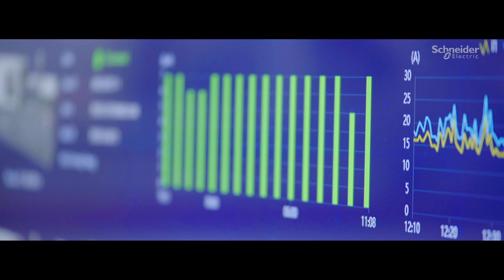Sanwa Achieves Smart Manufacturing Target with EcoStruxure | Schneider Electric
Sanwa Group, a Singapore plastics manufacturer, employed EcoStruxure Solutions to attain two long-term goals: digitalize and automate their factories and achieve zero defective parts per million.

Automated machines allow Sanwa to at least double production output. EcoStruxure Power Tag delivers a breakdown of electrical consumption per factory cell to further reduce costs per unit of output.

EcoStruxure Machine Advisor is a cloud solution which provides multisite machine and production data. EcoStruxure Monitor Operator advisor also allows operators to access accurate and reliable data in real-time.

This video is about how Sanwa Group overhauls their production cell to enhances competitiveness and growth with EcoStruxure Solutions from Schneider Electric.